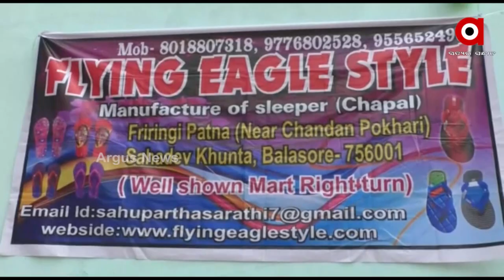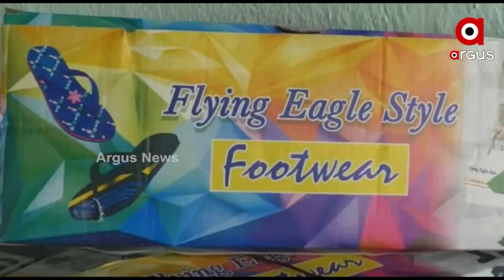Balasore: Engineer Youth becomes self-reliant through Shoe factory instead of searching for Jobs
Engineer Youth becomes self-reliant through Shoe factory instead of searching for Jobs in Balasore.